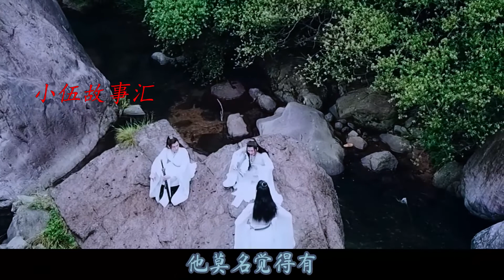《陈情令》之偷心贼/第23集：战场胶着